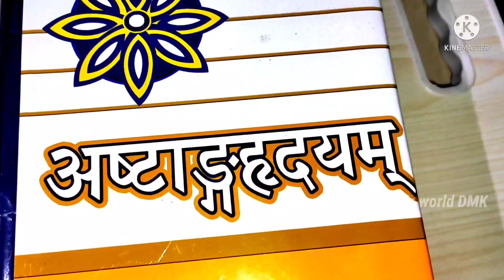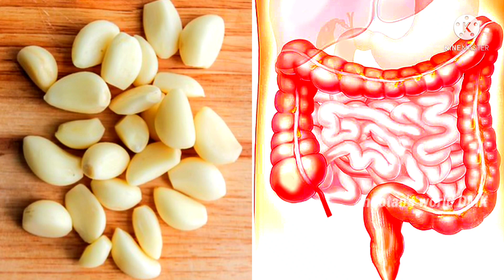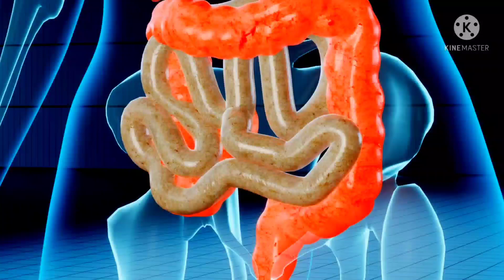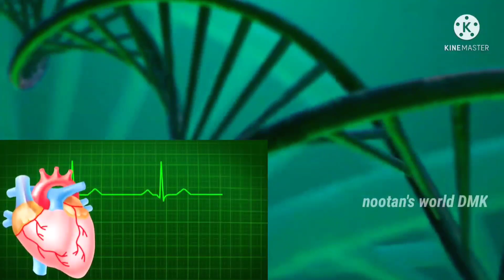सुबह खाली पेट कच्चा लहसुन खाने के फायदे | Raw Garlic Health Benefits in Hindi | nootan's world DMK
Queries solved :
lahsun , lahsun ke fayde ,
kacha lahsun ,
garlic ,
raw garlic ,
raw garlic benefits , raw garlic benefits in hindi ,
 health benefits , health ,
hindi ,
gharelu nuskhe ,
benefits of raw garlic , garlic benefits ,
लहसुन,
kacha lahsun khane se kya hota hai , kacha lahsun khane ke fayde , kacha lahsun ke fayde ,
kacha lahsun kaise khaye
 home remedy ,
clean the heart blockage , healthy heart ,
remove the fat from the heart ,
naturally ,
preventing naturally ,
 naturally preventing ,
clear heart problem ,
heart , remedy ,
healthy life ,
ayurveda remedy ,
ayurveda ,
homemade medicines ,
 fat burner ,
100+ living ,
make your heart healthy ,
 how to remove fat from the heart ,
 how to keep my heart healthy ,
keep your heart healthy , home remedy for heart , reduce the heart cholesterol , natural ,
heart disease ,
 heart anatomical structure,
शुगर ,कोलेस्ट्रॉल, पेट रोग, मोटापा ,कमजोर आँखें, दिल के रोग, नहीं होंगे,home remedies,ghrelu nuska,healthy tips,कैल्शियम की कमीको दूर करने का नुस्खा,कैल्शियम की कमी की कैसे पूरा करे,BP high ka ilaj |
Thanks
LIKE SUBSCRIB SHARE MY VIDEO